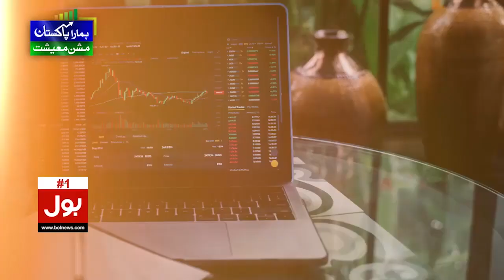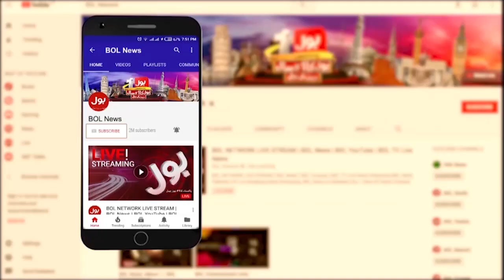Terrible Traffic Accident In Golra | Many People Died | Breaking News